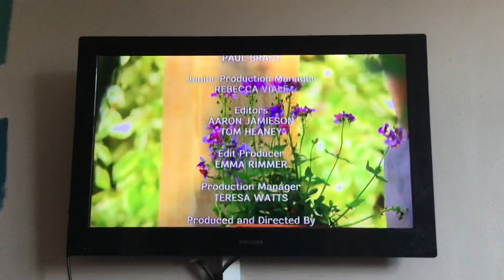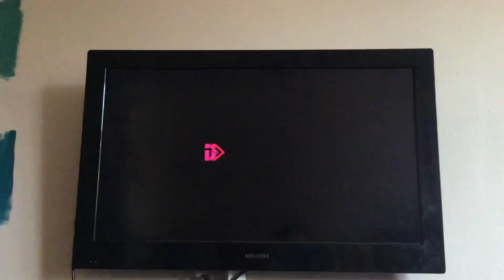BBC 1 North West Junction | Mon 24|5|2021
End of Garden Rescue
BBC Our Planet Now
BBC iPlayer
BBC 3 Glow up
BBC 1 Time
BBC  1 Dancers Ident